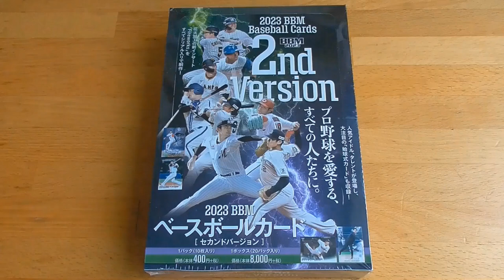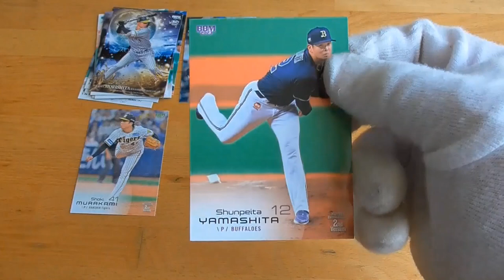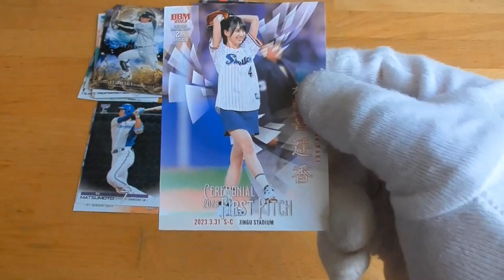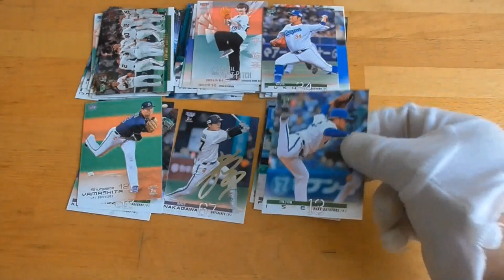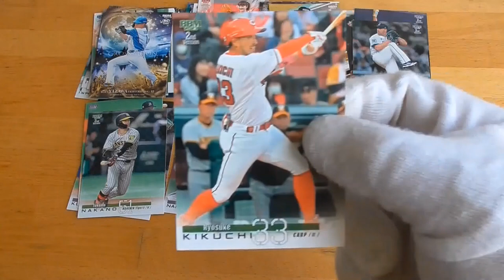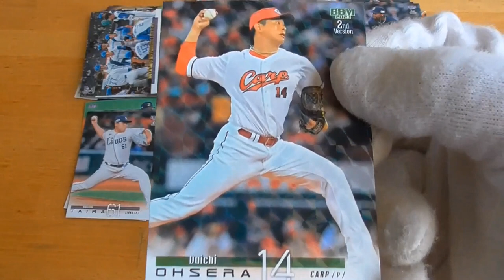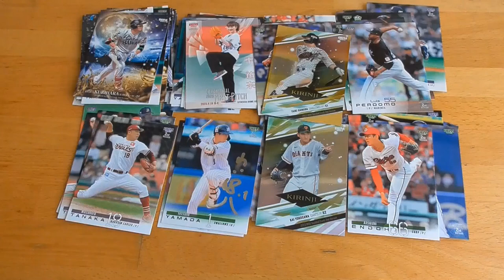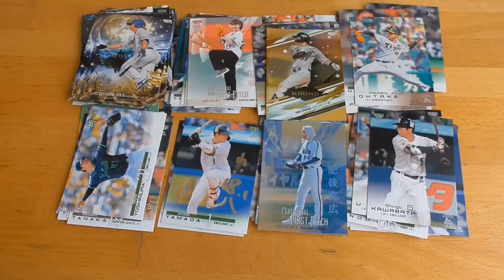2023 BBMベースボールカード［セカンドバージョン］開封動画⚾前編